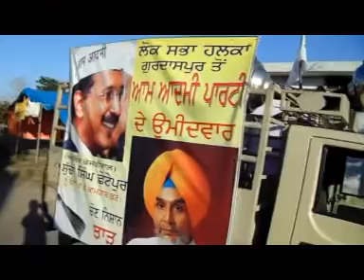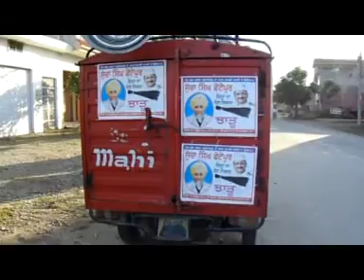AAP-Moral Code of Conduct-19/04/14